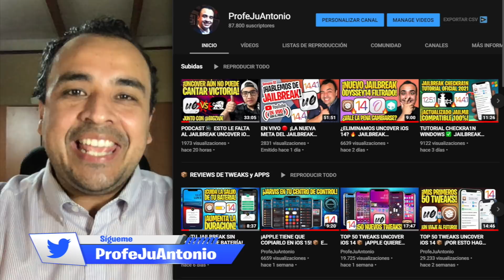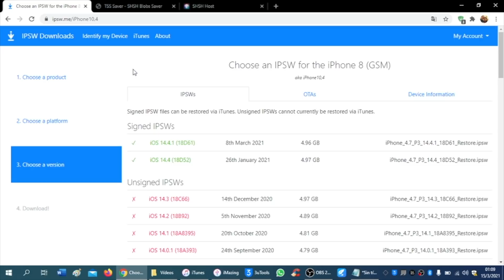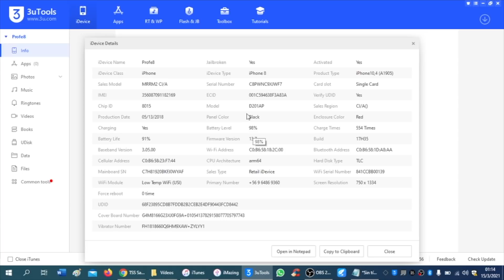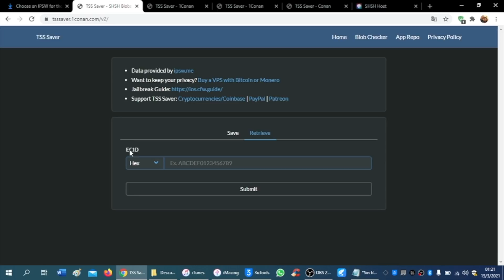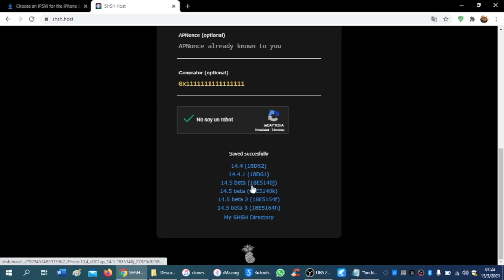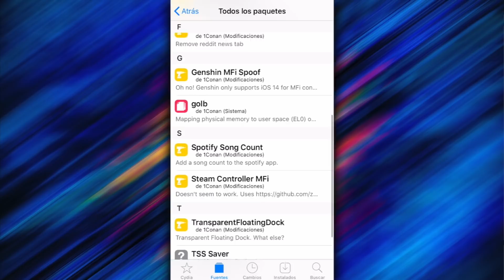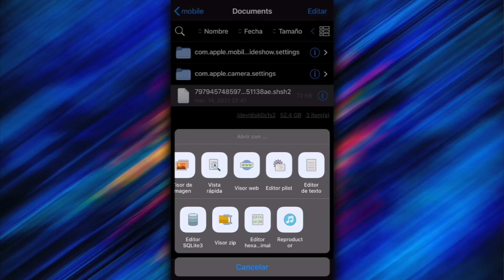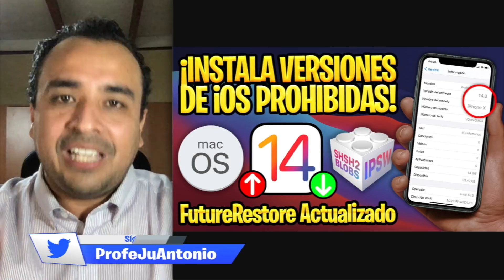TUTORIAL CON y SIN PC ✅ SUBE/BAJA DE iOS CON TUS SHSH2 (A11 e inferiores)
⚙️ Prueba este programa para reparar problemas en iOS ) cuando tengas problemas con tu Jailbreak como quedar estancando en el logo de Apple, pantalla negra, modo Recuperación, entre otros.

⏱️ ÍNDICE:
01:39 Con computador
09:01 Sin computador

· Filza File Manager: BigBoss